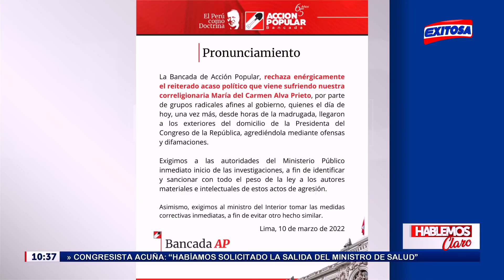🔴🔵Acción Popular denuncia acoso político contra María del Carmen Alva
El partido Acción Popular se pronunció luego que un grupo de manifestantes acudiera esta mañana a la casa de la presidenta del Congreso, María del Carmen Alva, para expresar rechazo a su gestión y pedir su renuncia como titular del Legislativo.

Exitosa Perú
"La voz de los que no tienen voz"

Corporación Universal